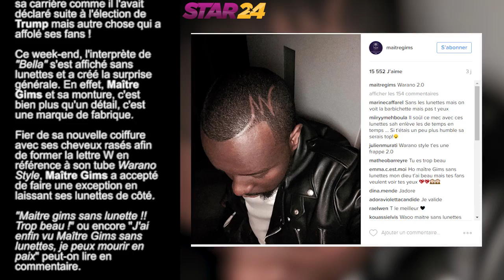Maître Gims sans lunettes, il affole ses fans !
Incroyable mais vrai ! Suite à son dernier post sur Instagram, Maître Gims a agité la Toile...mais que s'est-il passé ?

Eh non, ce n'est pas la fin de sa carrière comme il l'avait déclaré suite à l'élection de Trump mais autre chose qui a affolé ses fans !

Ce week-end, l'interprète de "Bella" s'est affiché sans lunettes et a créé la surprise générale. En effet, Maître Gims et sa monture, c'est bien plus qu'un détail, c'est une marque de fabrique.

Fier de sa nouvelle coiffure avec ses cheveux rasés afin de former la lettre W en référence à son tube Warano Style, Maître Gims a accepté de faire une exception en laissant ses lunettes de côté.

"Maitre gims sans lunette !! Trop beau !" ou encore "J'ai enfin vu Maître Gims sans lunettes, je peux mourir en paix" peut-on lire en commentaire.

Visiblement, ce nouveau look en a séduit plus d'un(e)...Et vous?